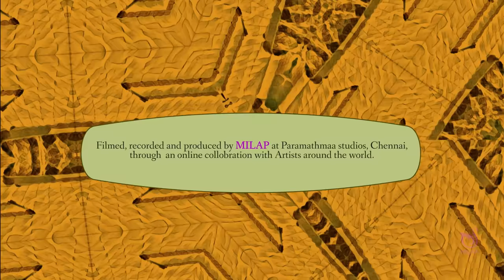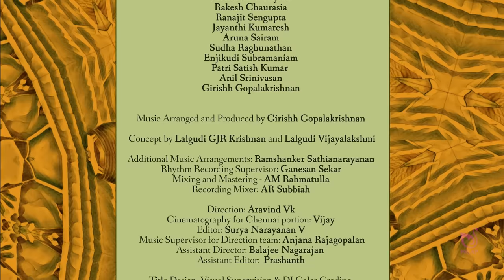THE THILLANA | Lalgudi Jayaraman | Sindhubhairavi | Lalgudi 90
THE THILLANA
Composed by Lalgudi Shri G. Jayaraman
Featured Artists:

Lalgudi GJR Krishnan
Lalgudi Vijayalakshmi
Ustad Zakir Hussain
Shankar Mahadevan
Kaushiki Chakraborty
Bombay Jayashree
Abhishek Raghuram
Debashish Bhattacharya
Purbayan Chatterjee
Murad Ali Khan
Mandolin U Rajesh
Rakesh Chaurasia
Ranajit Sengupta
Jayanthi Kumaresh
Aruna Sairam
Sudha Raghunathan
Enjikudi Subramaniam
Patri Satish Kumar
Anil Srinivasan
Girishh Gopalakrishnan

Publisher: Lalgudi Trust
Arranged by Girishh Gopalakrishnan
Music Produced by Girishh Gopalakrishnan
Mixed and Mastered by A.M.Rahmatulla
Album Artwork: attached with the mail

Music Arranged and Produced by Girishh Gopalakrishnan
Concept by Lalgudi GJR Krishnan and Lalgudi Vijayalakshmi
Additional Music Arrangements: Ramshanker Sathianarayanan
Rhythm Recording Supervisor: Ganesan Sekar
Mixing and Mastering - AM Rahmatulla
Recording Mixer: AR Subbiah
Direction: Aravind Vk
Cinematography for Chennai portion: Vijay
Editor: Surya Narayanan V
Assistant direction: Balajee Nagarajan
Music Supervisor for Direction team: Anjana Rajagopalan
Assistant editor:  Prashanth

Recorded and Produced at Paramathmaa Studios, Chennai
Recorded at Offbeat Music Ventures by MT Aditya Srinivasan
Assistant Engineers - Ashwin and Srinidhi
Thanks to Pramath Kiran, Suane Studio for additional recording assistance.

Produced by Milap
Producer Alok Nayak
Executive Producer : Noah
PR Campaign Head - Archana Shastri
PR Team: One Fell Swoop, UK
Publicity Designs - Pritpal Ajimal, Kikuchi